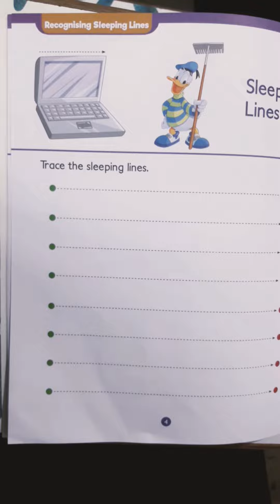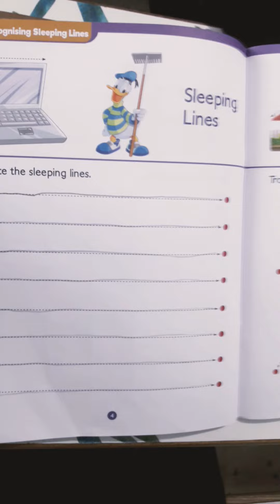Nursery / Phonics Workbook / Sleeping line